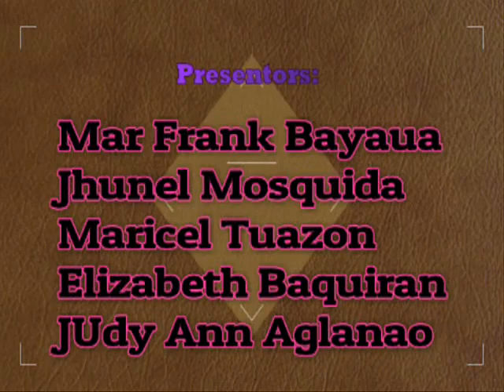Frog dissection oral defense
Zoology portfolio project frog dissection